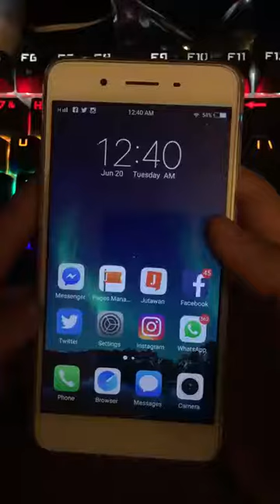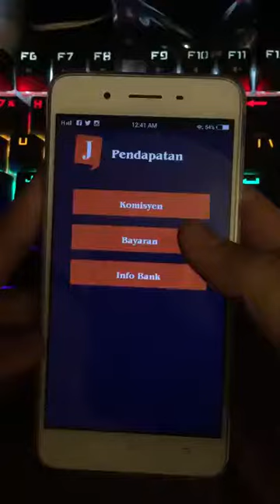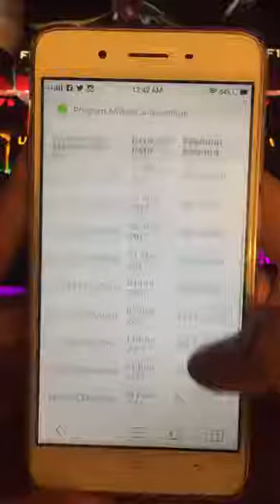19676765 1601286256548301 8436617629765992448 n